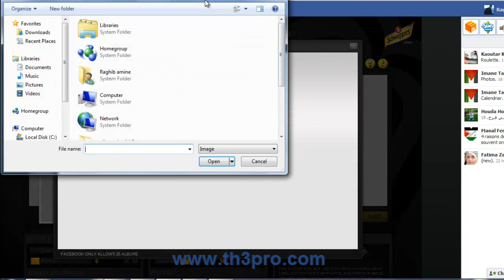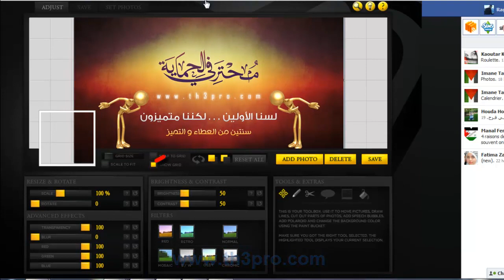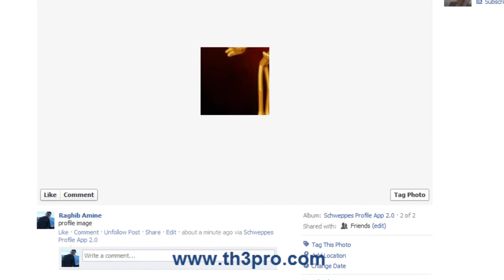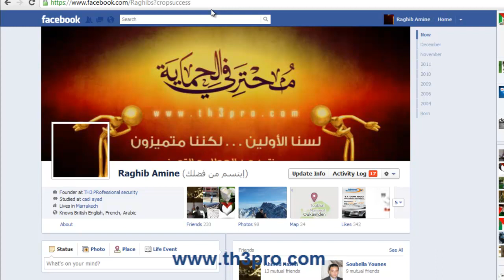timeline الحلقة 399 : كيف تصنع صورة بروفايل مميزة على